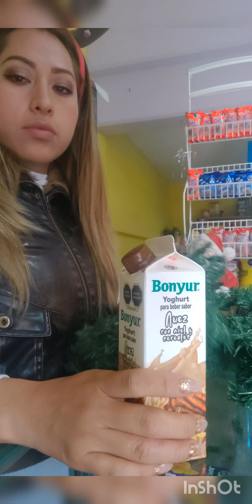🛑Asi Decore En Navidad 🎄✨🎅🏻 Mi Tienda ..